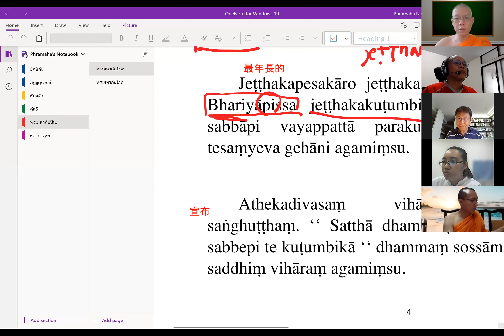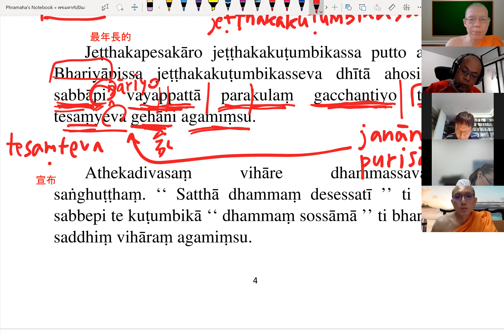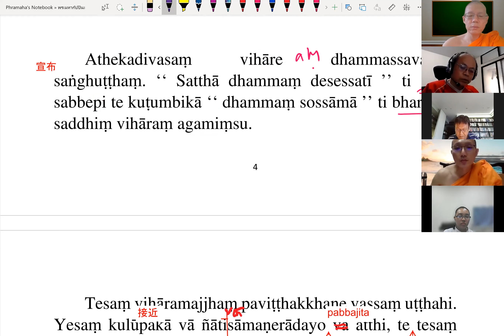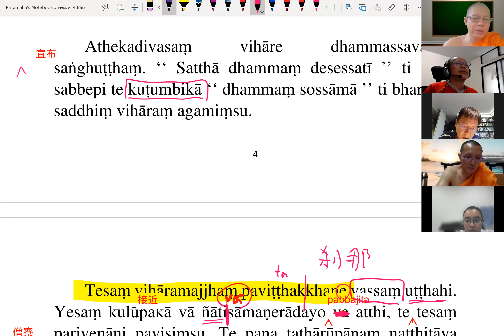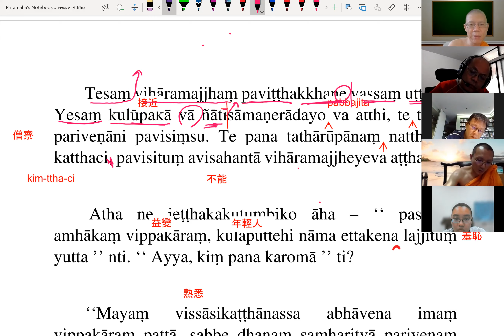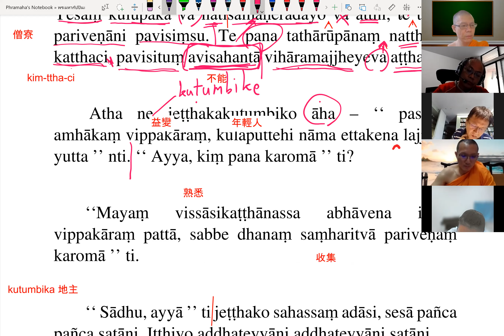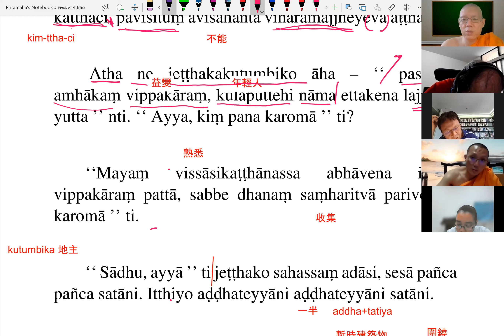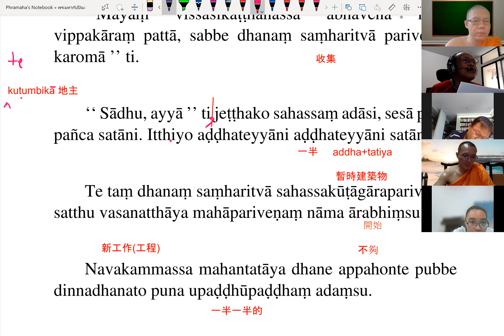【巴利翻譯】摩訶劫賓那長老的故事(p.4-5)